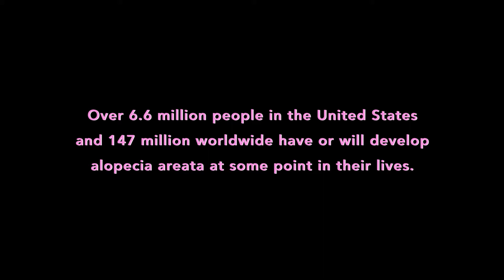Yaffa Wigs Creates Custom Wig for Young Girl Born with Alopecia Areata (Short Video)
Yaffa Wigs Creates Custom Wig for young girl who was born with Alopecia Areata.